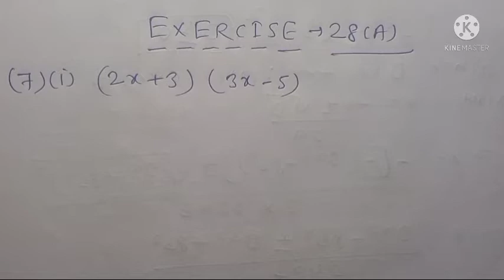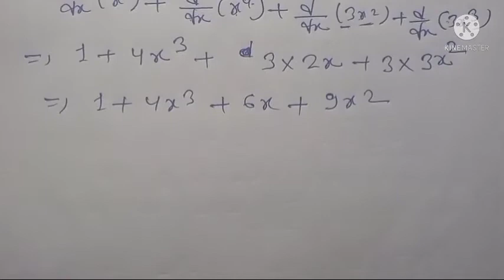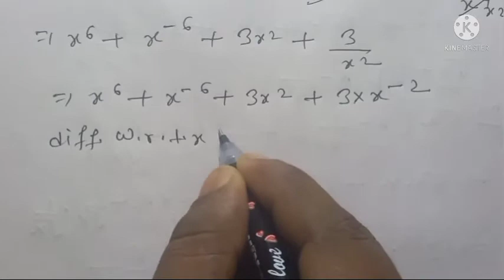||11th MATHS R.S. AGGARWAL DIFFERENTIATION||EXERCISE:-28A||QUESTION NO. 7 & 8